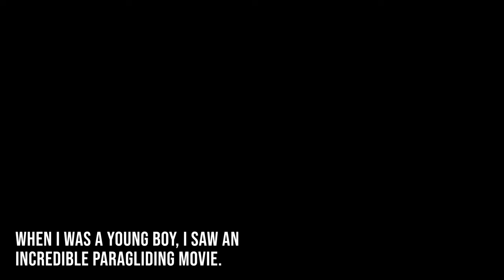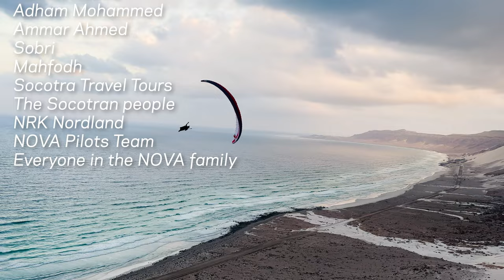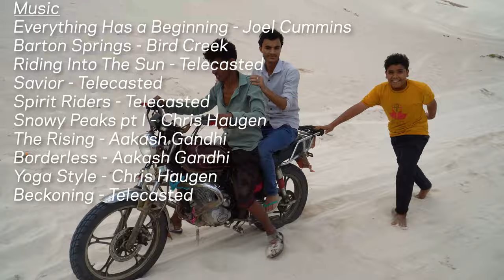Socotra Dream – Return to Paraglider’s Paradise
10 years ago, the inspiring paragliding documentary "Forgotten Island" was released by NOVA. Back then, after watching this video, the young pilot Théo de Blic was captivated, dreaming of someday exploring this unique landscape by paraglider. In January 2023, his dream became a reality. He, along with NOVA pilots Nick Donini, Fabian Gasteiger, and Patrick Sieber, traveled to Socotra Island, Yemen. During this trip, beautiful product photos and videos of the ION 7 & ION 7 Light were taken, alongside the creation of this breathtaking documentary by Ole Dalen.

Location: Socotra, Yemen
Wings: ION 7, ION 7 Light
Pilots: @theoflies  @Nik4iden  Fabian Gasteiger, Patrick Sieber
Producer: Ole Dalen